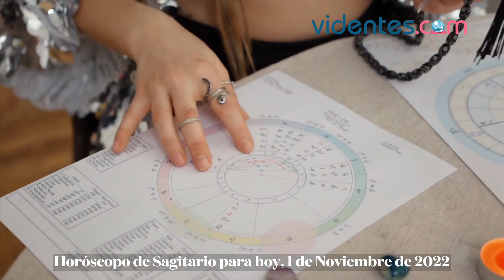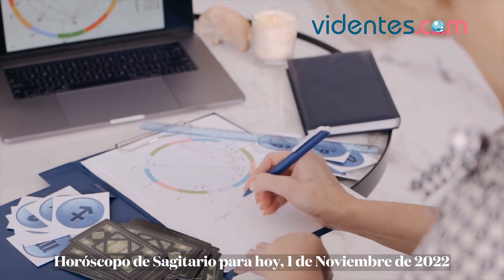HORÓSCOPO DIARIO ✨💕❣️ SAGITARIO ♐️ MARTES, 1 DE NOVIEMBRE DE 2022